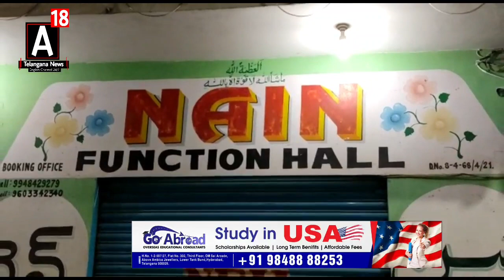A Groom Arif Refused to Do Marriage on the Day of Marriage Allegedly Due to Dowry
A Groom Arif Refused to Do Marriage on the Day of Marriage Allegedly Due to Dowry Bride Family Booked the Function hall and Started the Cooking also and at Last Moment Groom Refused to do Marriage A Complaint Given at Pahadi Shareef Police Station Reported by Imran Khan